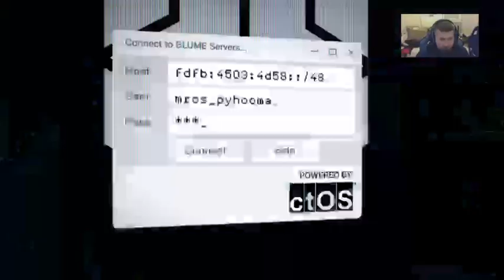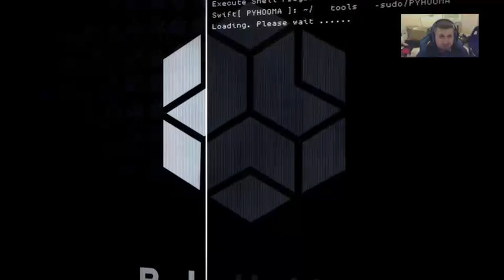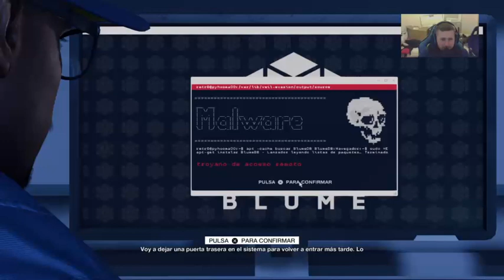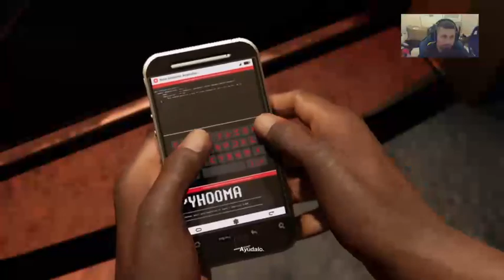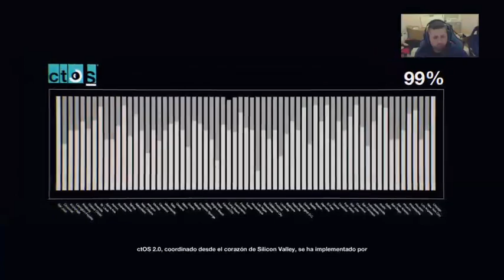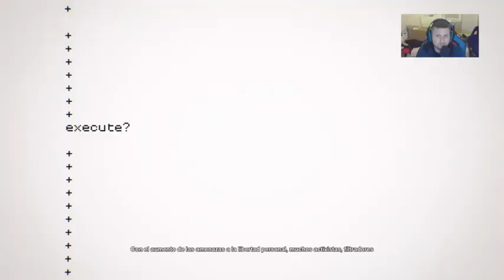WATCH_DOGS 2 | #1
ABRIR IMPORTANTE!

-Canal discord para subs:

ID PS4: FalKiiGamer   //    ID PS4 GTA ONLINE: FaLkiiGTA92

SKYPE: FaLkiiGamer

Gracias a todos craks!!!